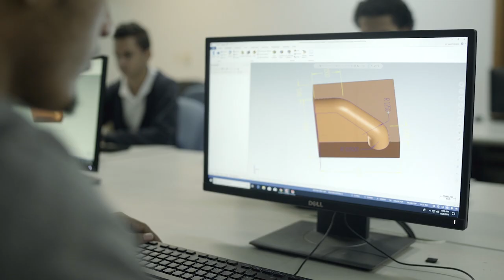Carrera Telecomunicaciones 2023